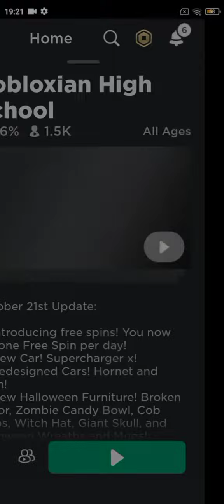How to get Bombastic in *Robloxian high school* in roblox